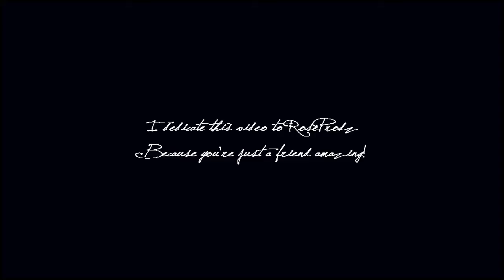► Isaac Lahey | S.A.I.L {Dedicated}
I can not wait for the season 3! Isaac will be even more sexy and more present than in season 2! I really love this character, as Stiles but with him it's different.

I dedicate this video to RoseProdz. I can continue in French...Tu es vraiment une rencontre extraordinaire, nous avons tant de points communs. Et je suis vraiment contente d'avoir fait ta connaissance, ici. Nous attendons cette saison 3 avec impatience et je suis impatiente de faire cette collab avec toi ! J'espère que cette vidéo te plaira et je sais que tu aimes le personnage de Isaac autant que moi, alors...voilà ! ♥

► Coloring : Mine
► Characters: Isaac Lahey {Teen Wolf}